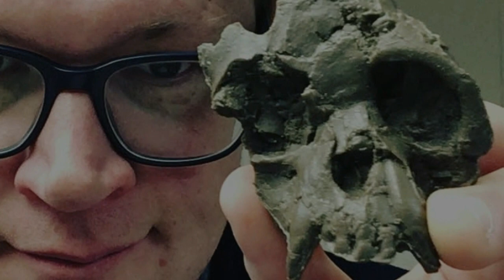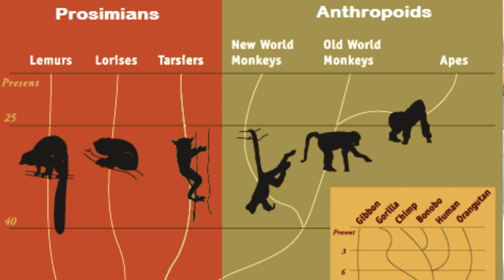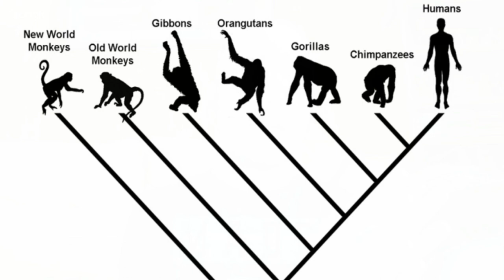Ancient Apes & Our Earliest Ancestors ~ with anthropologist Andrew Holmes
So, then ... did we REALLY evolve from monkeys?

ANDREW HOLMES studies the evolution of ancient apes and monkeys from millions of years before humans and how they relate to us. He currently researches at the University of Toronto Department of Anthropology.

MARK from Evolution Soup talks to Andrew about the difference between apes and monkeys, their relation to human evolution, and if the recent discovery 'Ida' is really the famed missing link!

00:00 START
00:52 How did you become interested in this subject?
02:44 What are the differences between monkeys & apes?
06:38 What is a 'Pliopith'?
10:44 How do these ancient apes relate to humans?
15:34 What about the split between humans & chimpanzees?
21:20 Is 'Ida' the missing link?
26:13 Talk about your upcoming research.

Creative Commons.